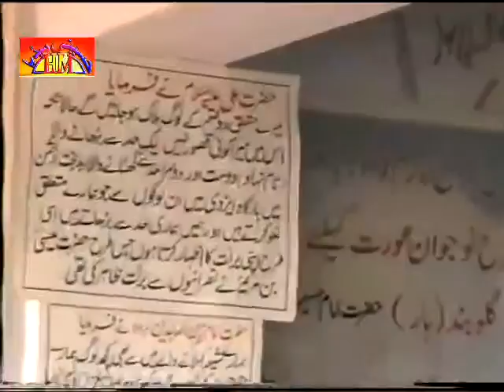Allama Iqbal Khan | 2010 Sargodha | Majlis